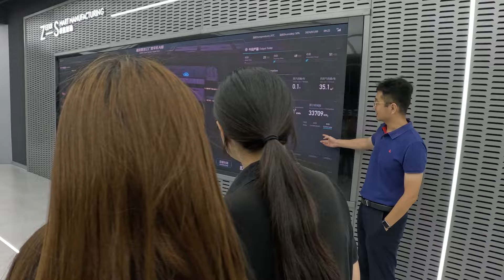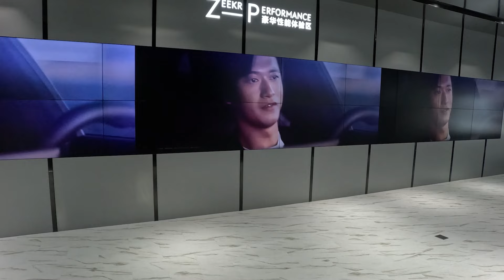COMO SÃO FEITOS OS CARROS DA ZEEKR NA CHINA? Vimos de perto!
Clicando no sininho você recebe notificações sempre que tiver vídeo novo!

+ Quer saber todas as notícias? Acesse